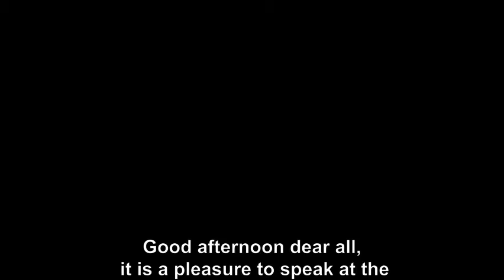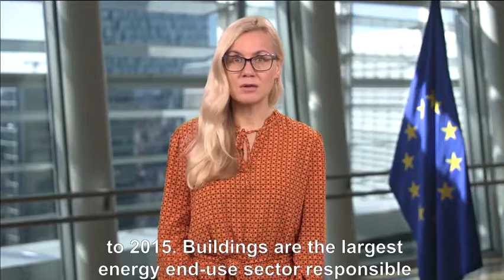DENEFF-Jahreskonferenz 2020: Videobotschaft von Kadri Simson, EU-Kommssarin für Energie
Videobotschaft von Kadri Simson, EU-Kommissarin für Energie, für die Jahreskonferenz der Deutschen Unternehmensinitiative Energieeffizienz e. V. (DENEFF) mit Fokus auf die Renovation Wave der EU-Kommission.